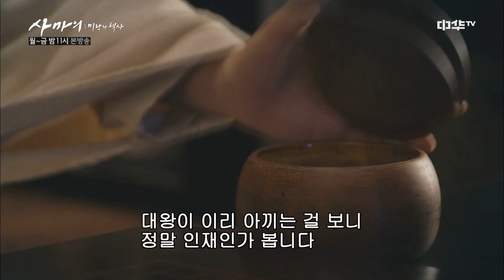The Advisors Alliance 25화. 조비도 반할 만한 절세가인 ′백령균′의 등장! 171006 EP.25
제갈량의 숙적이자 조조가 경계한 책사, 삼국지 최후의 승자, 사마의!
끝없던 난세를 평정하고 삼국을 통일한 ′사마의′를 재조명하다.

′천하를 거머쥔 자, 누구인가?′
사마의 : 미완의 책사 매주 월-금 밤 11시 본방송